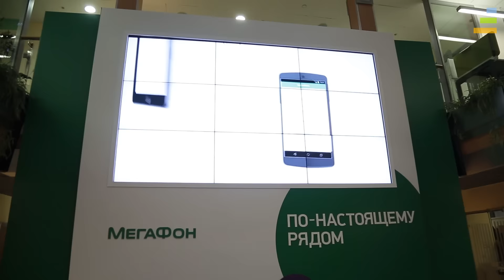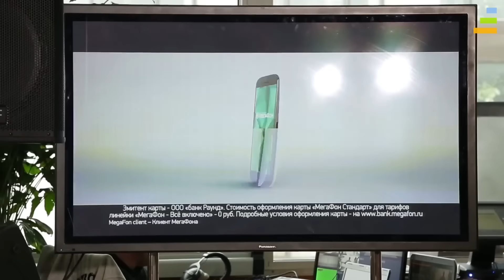Многие банки могут нам позавидовать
Ян Кухальский
директор по новым бизнесам и партнерствам ПАО "МегаФон"

-Зачем компания пришла на финансовый рынок?

-Основные конкуренты: телеком или банки?

-«Убили» ли ОТТ-сервисы выручку операторов от СМС?

На вопросы Инны Лунёвой отвечает герой программы "Первые лица"